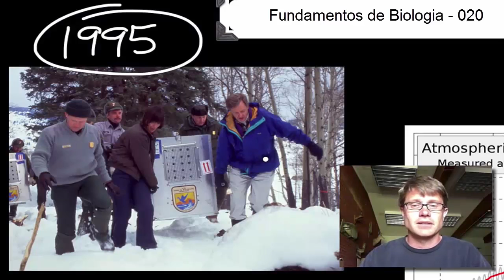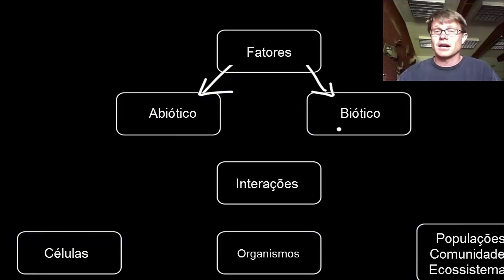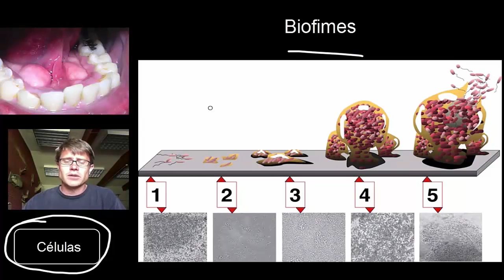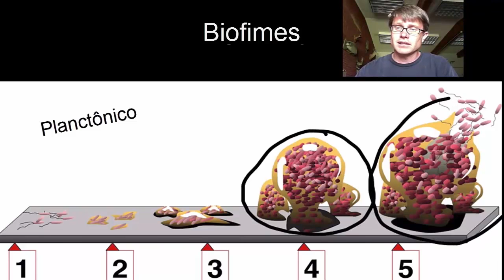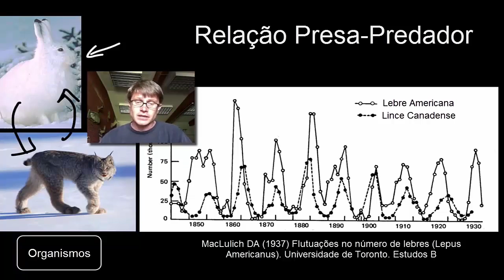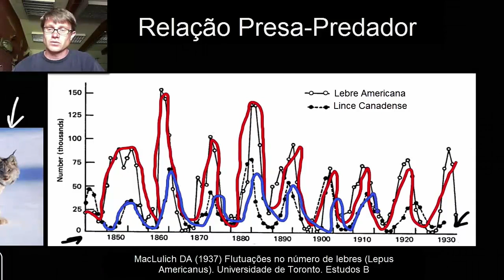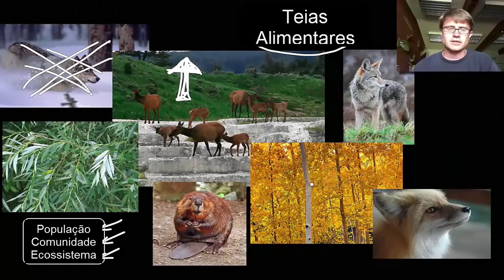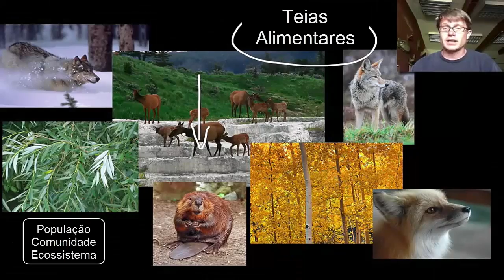Bióticos e abióticos | Ecologia | Biologia | Khan Academy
Este vídeo ensina: Definição e exemplos de fatores bióticos e abióticos, incluindo biofilmes, relações predador-presa e cadeias alimentares.

Perdeu a aula anterior?

Ecologia na Khan Academy: Diferenças entre fatores bióticos e abióticos. Aprenda como eles podem afetar os organismos no nível celular, de populações e ecossistemas.

Quer um tutor virtual para Ecologia?  Habilite a missão Ecologia na Khan Academy